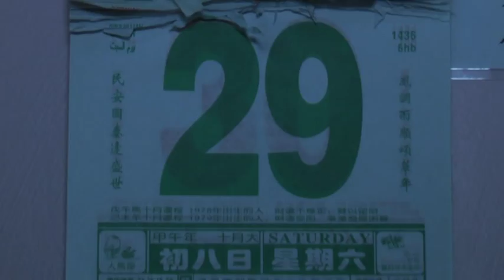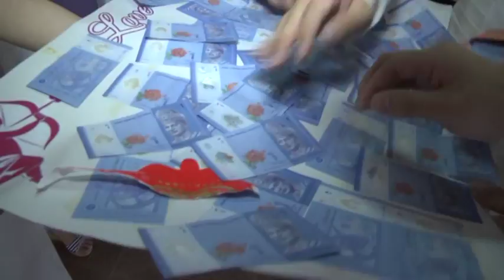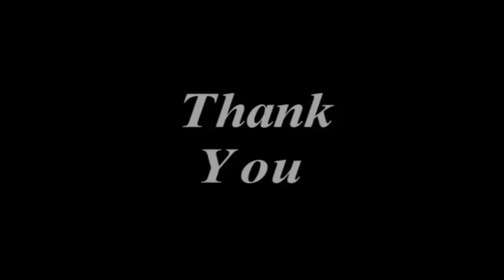Chin Hwee & Joanne - Wedding Highlight Video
***我们的大囍之日 ~ Matrimony of us***